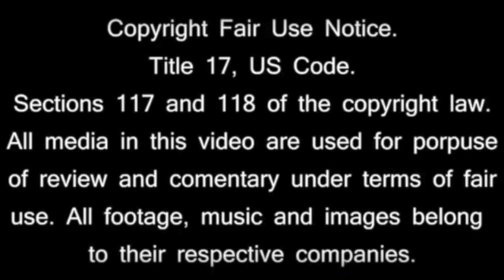La Guerra de Troya - Los Dioses bajan a Luchar (parte 1)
Me pidieron historias de la guerra de Troya así que voy a contar mi parte favorita: El día que Zeus permite que los Dioses bajen al campo de batalla a pelearse entre ellos.